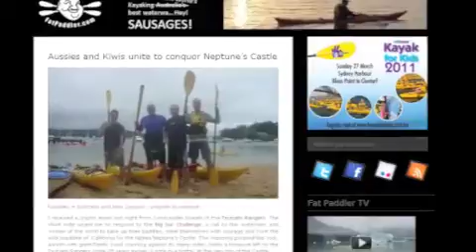The Fat Paddler author and book trailer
Two car accidents and post traumatic stress left Sean Smith an physical and mental wreck. He paddled his way back to good health.